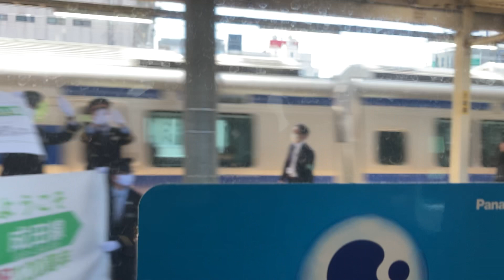成田線開業120周年記念列車 我孫子駅発車 地元小学生のお見送り有り 成田線開業120周年記念セレモニー ⑧（我孫子支線）